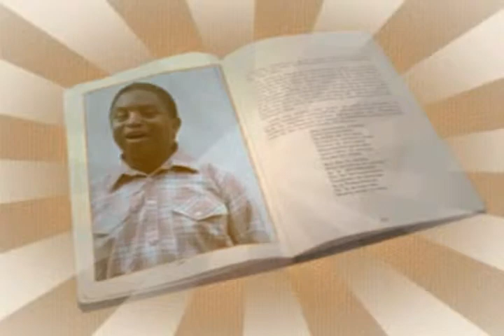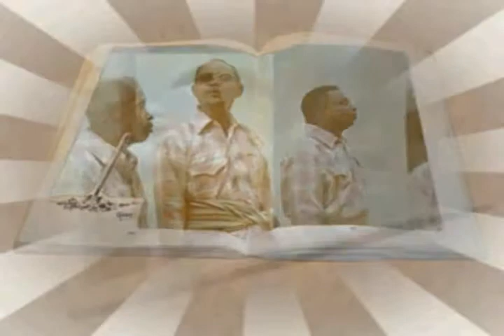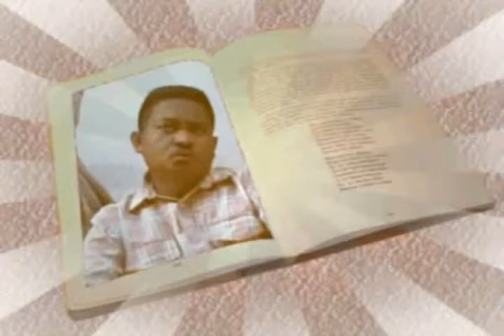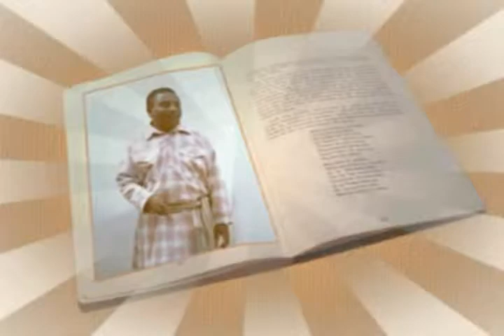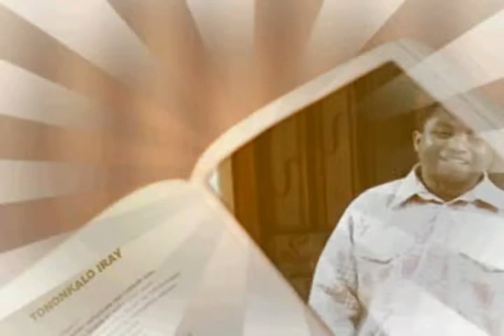TONOKALO IRAY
RAVELO JEAN BAPTISTE